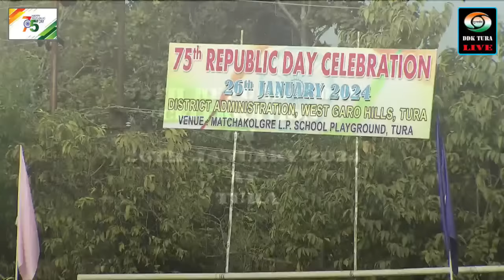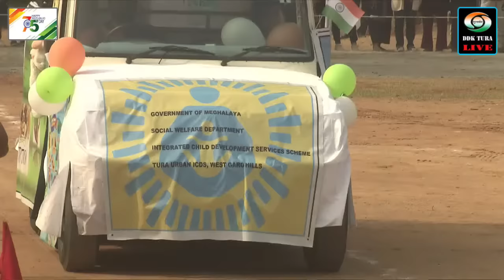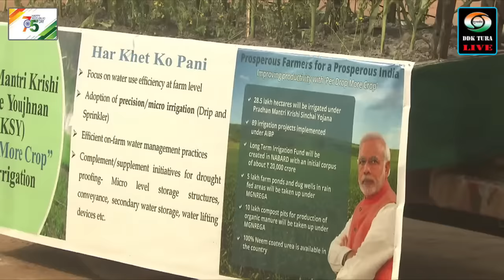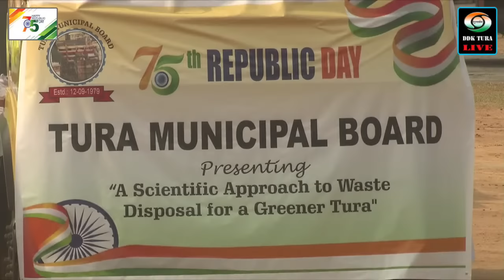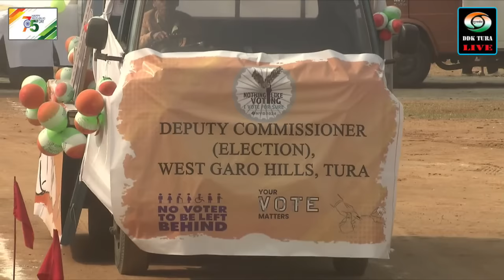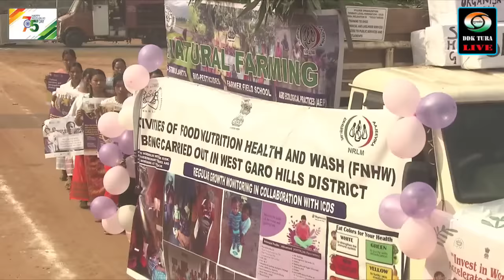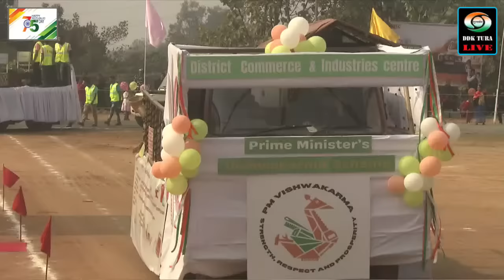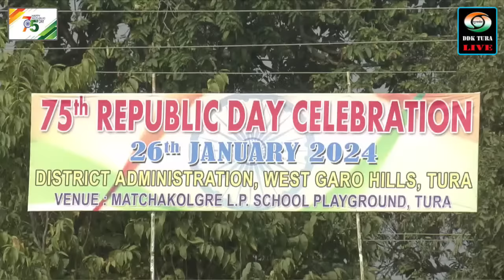75th REPUBLIC DAY CELEBRATION AT TURA, WEST GARO HILLS.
75th REPUBLIC DAY CELEBRATION AT TURA, WEST GARO HILLS.